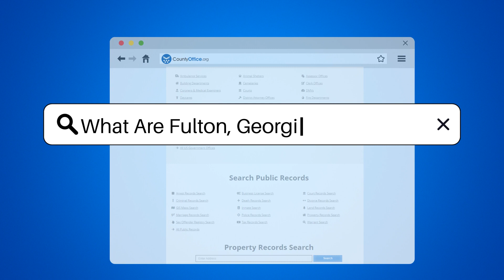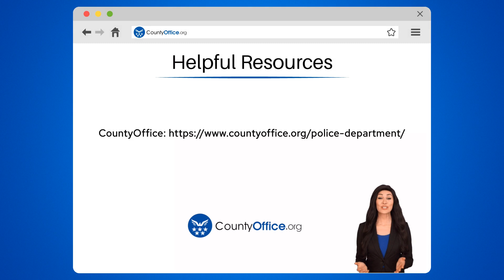What Are Fulton, Georgias Gun Laws? - CountyOffice.org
What Are Fulton, Georgias Gun Laws? In Fulton, Georgia, gun laws are regulated at both the state and federal levels. Georgia law allows for the open carry of firearms without a permit, but a Weapons Carry License (WCL) is required for carrying concealed firearms. Certain locations, such as schools and government buildings, are off-limits for firearms even with a WCL. Background checks are mandatory for all firearm purchases in Georgia. Understanding and adhering to these laws are crucial for firearm owners in Fulton, Georgia to ensure compliance and safety.